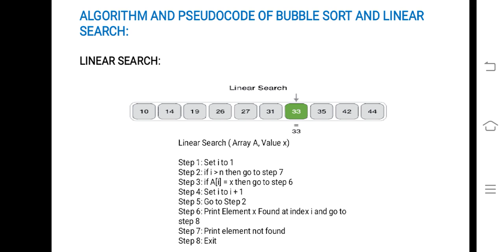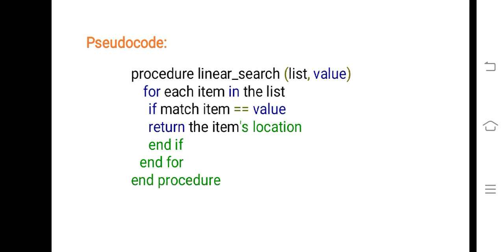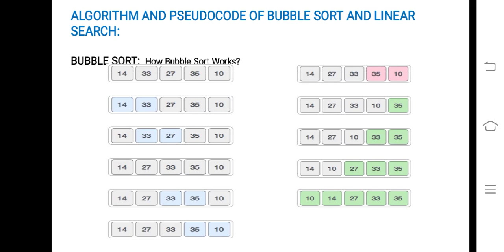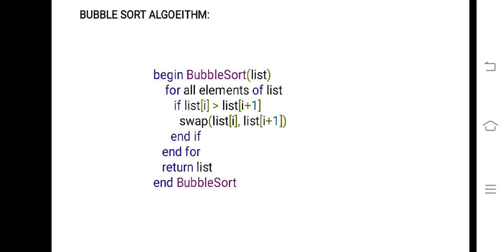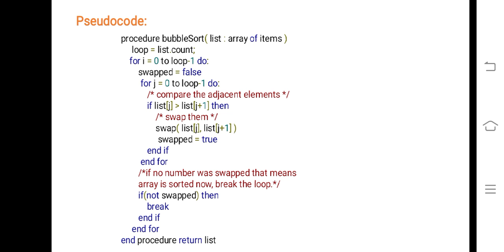KTU S2 | Programming in C | Mod 1 part 3 | 2019 Scheme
Programming in C (EST102)- Common subject for all disciplines under KTU second semester (2019 Scheme).

Explained by Ms. Rohini from Jyothi Engineering College.

Module 1 Syllabus: Basics of Computer Hardware and Software
Basics of Computer Architecture: processor, Memory, Input& Output devices
Application Software & System software: Compilers, interpreters, High level and low level languages
Introduction to structured approach to programming, Flow chart Algorithms, Pseudo code (bubble
sort, linear search - algorithms and pseudocode)